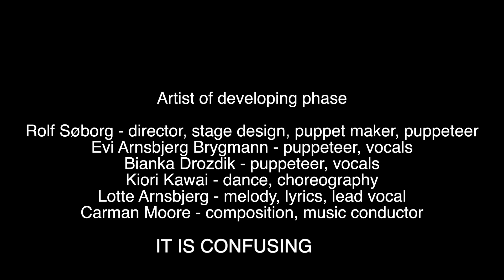Trailer Clip for Embracing the Root with Subtitles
Recordings from Water Tower performance Copenhagen June 2022